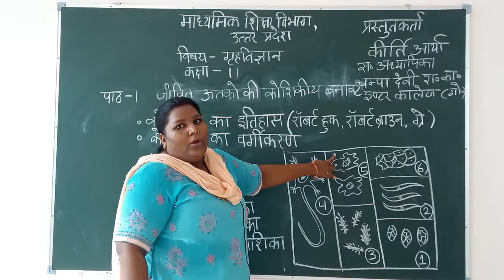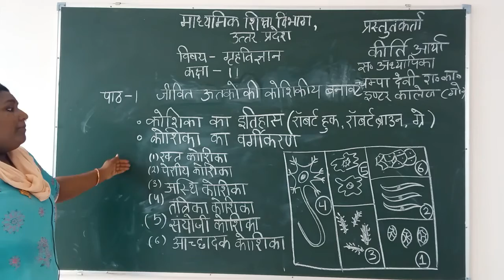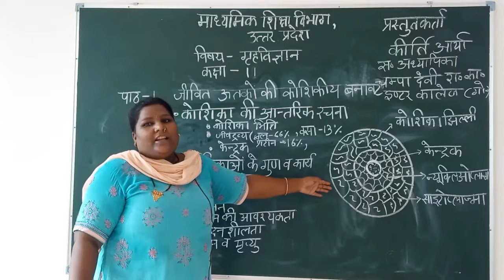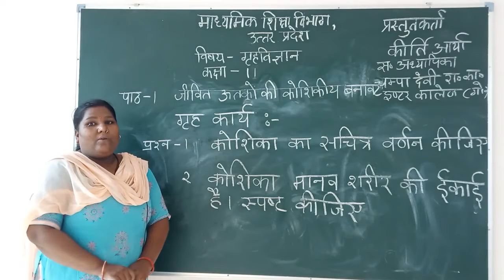कीर्ति आर्या क्लास 12 ग्रहविज्ञान जीवित ऊतकों की कोशिका बनावट